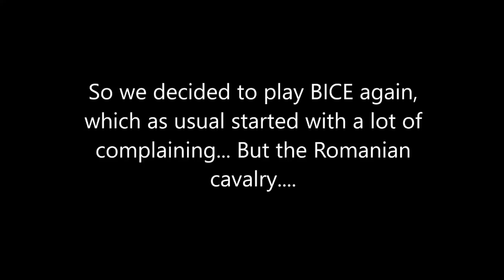Hoi4 MP in a nutshell episode 43(Romanian cavalry)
So we decided to host a community BICE game, everyone complained about how complex it is as usual, but then the Romanian cavalry arrived.

Mods: BICE(Blackice)

Intro and outro: Hearts of iron 4 main theme